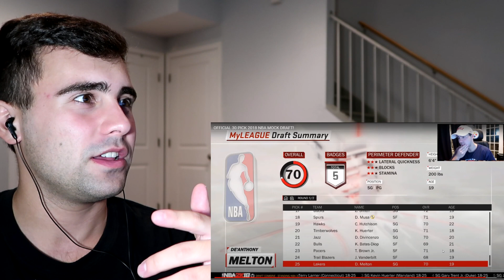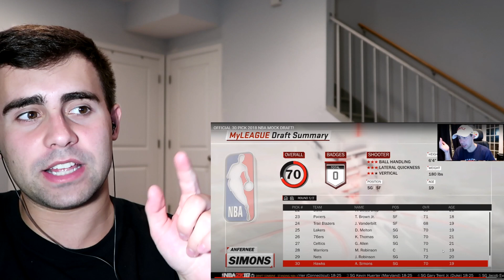Reacting to My 2018 NBA Mock Draft